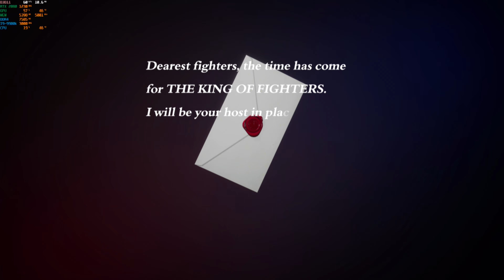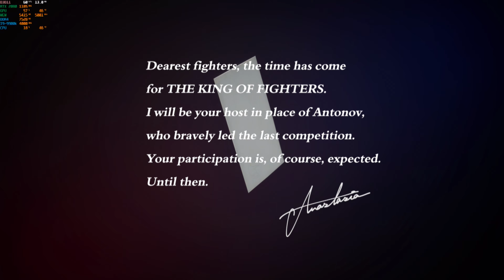King of Fighters XV story 4k G-sync I9-9900k RTX 2080 PC